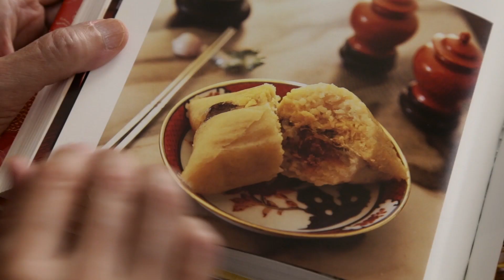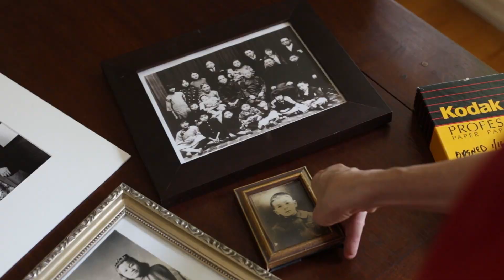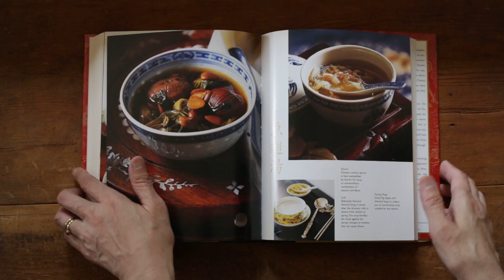"The Wisdom of the Chinese Kitchen"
An intimate look at how Grace Young came to write "The Wisdom of the Chinese Kitchen." This classic family memoir was a finalist for the James Beard Foundation's International Cookbook Award and won the IACP International Cookbook Award.